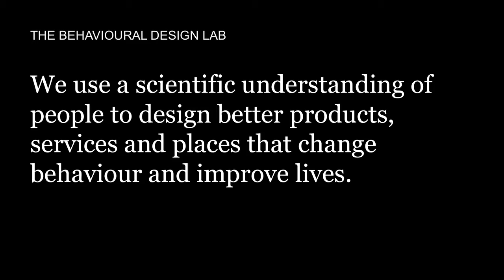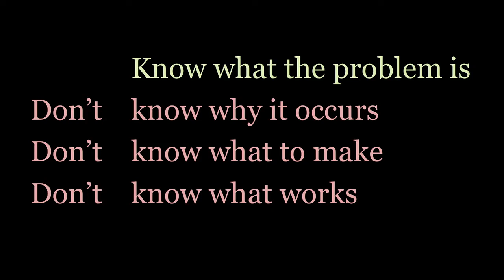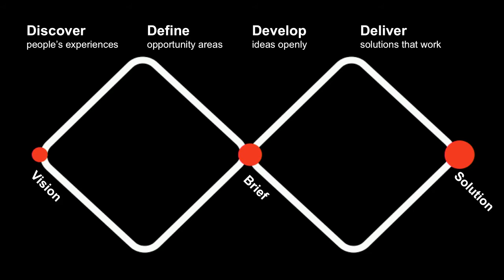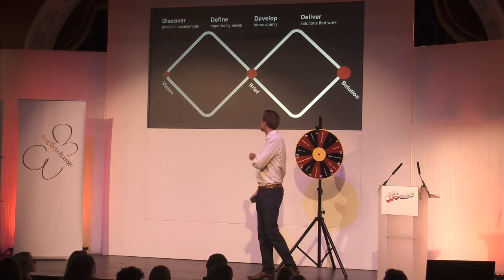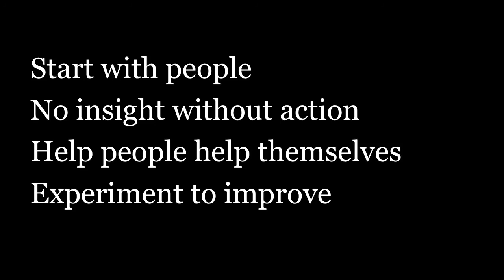Ed Gardiner - Making Good Ideas Happen | Nudgestock 2014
Understanding how we tick is half the challenge, applying these insights in the real world is the real issue. We can now turn cutting edge science into real world products and interventions. Ed Gardiner, 'Making good ideas happen', Nudgestock 2014.